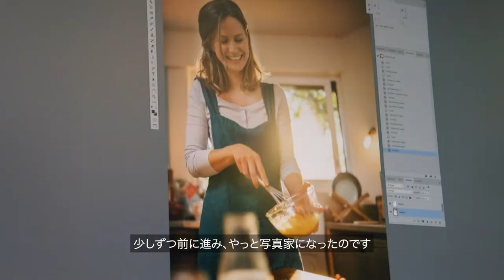Philippe Marchand – 【Adobe Stock Artist Spotlight】Adobe Stockアーティストの紹介 - アドビ公式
世界中のアーティストが、Adobe Stockに作品を寄稿しています。現在3億点以上あるAdobe Stockの素材の一つ一つに、作品を作ったアーティストのストーリーがあります。Artist Spotlightは、そんなAdobe Stockのアーティストに「スポットライト」を当て、アーティストのルーツと作品の魅力を紹介するシリーズです。Adobe Stockの中で、お気に入りの作品を見つけてください。

今回は、フランス・サンマルスデュデゼールで、ライフスタイル写真家のPhilippe Marchandさんが日常生活の美しさや心地よい光や空気感を表現している彼の作品や写真家になるまでのバックグランドについて語ります。

Adobe Stockの最新素材をPinterestでチェック

Adobe Creative Cloudとは？
Adobe Creative Cloudは世界最高峰のクリエイティブアプリケーションです。動画編集もデザインも自由自在。思いついたアイディアを最高の作品にすることができます。